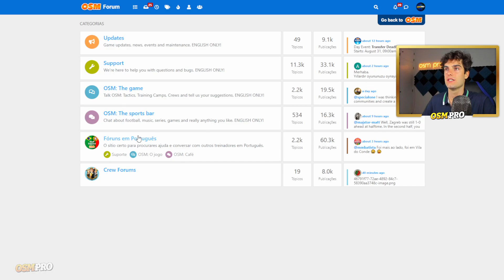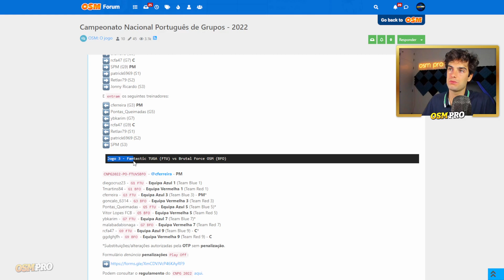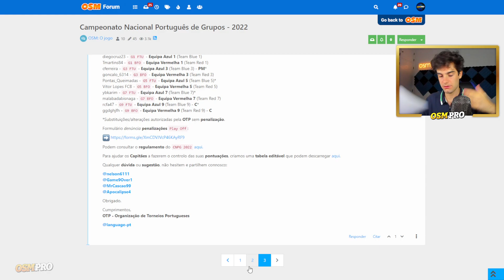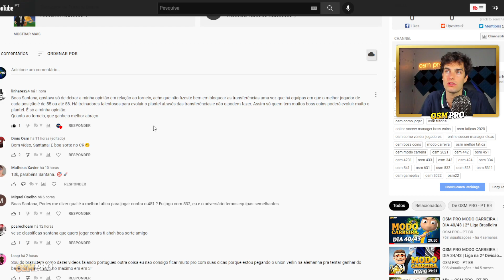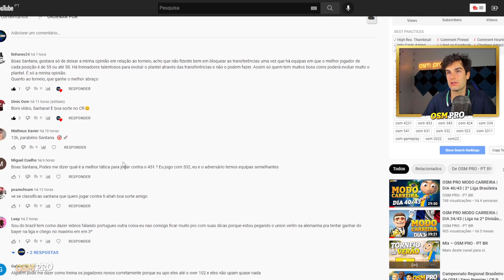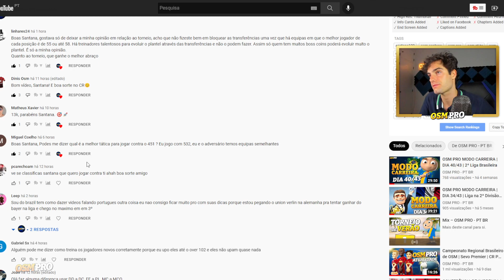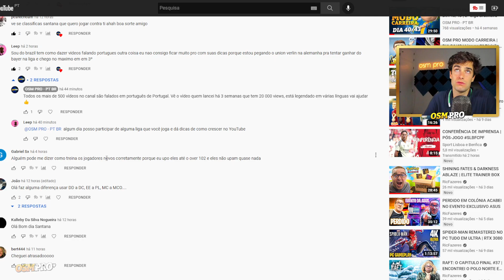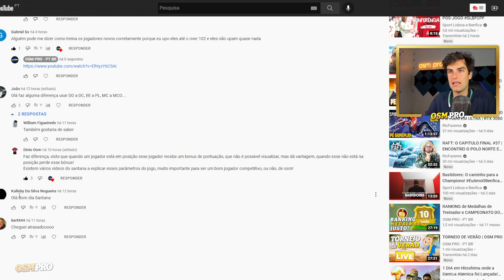DIA 2 - TORNEIO DE VERÃO | OSM PRO